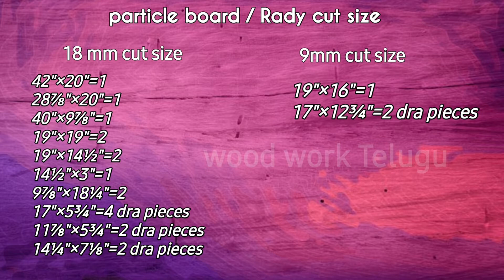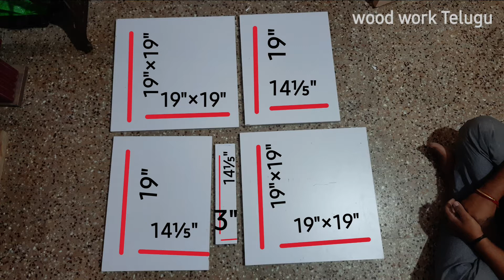How to make computer table in Telugu || కంప్యూటర్ టేబుల్ ఏలా చేయాలి?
Anke Rama Chandra

anke.ramachandra

Background music
YouTube library